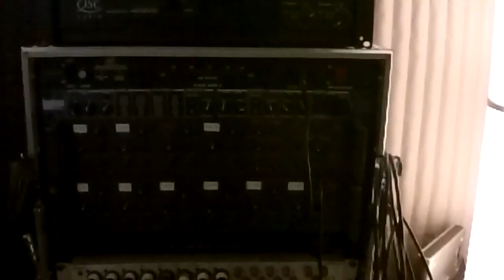MLDC - Student Intro - Christian Canalita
This video is about ZOOM0003